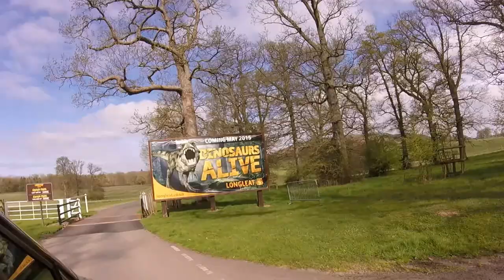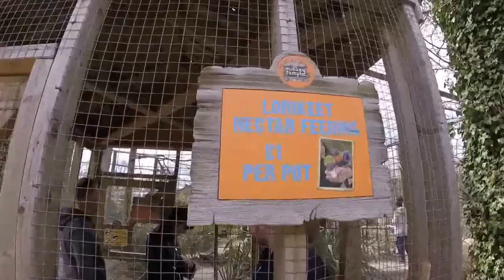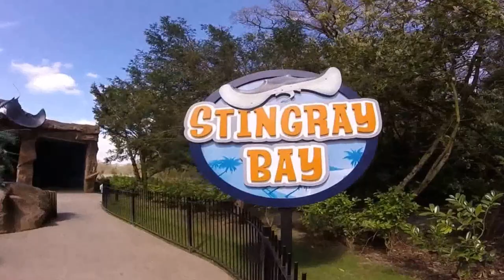A MEERKAT KISSED MY CAMERA!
We visited a safari adventure park!

I got told off twice for touching the animals, monkeys made Connor cry, I held a tarantula, fell down some steps and Steph held a monkeys hand!